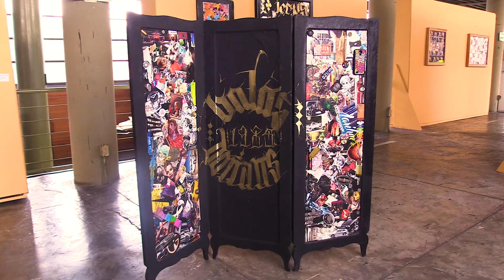SUEÑOS CANEROS. | Exposición | Colectivo de artistas.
Es la expresión de la vivencia de los artistas Francisco Vázquez Nieva, Antonio Hernández Ferrusca, Miguel Dorian Martínez Gutiérrez y Alfredo Gutiérrez que pasaron privados de su libertad contando desde su perspectiva momentos y echó de la vida en reclusión los sueños de libertad y la sobre vivencia llenando de colores y emociones los lienzos que estaban a flor de piel en s su momento dando a conocer el mundo paralelo a la libertad.